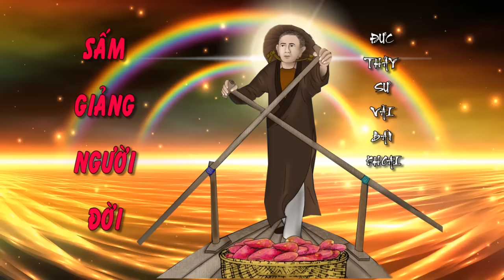SẤM GIẢNG ĐỨC THẦY SƯ VÃI BÁN KHOAI !